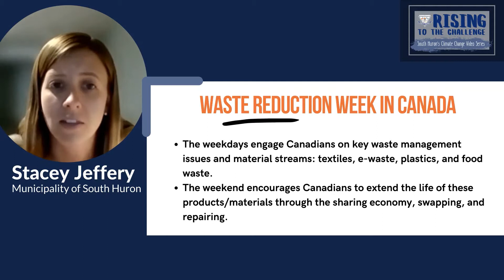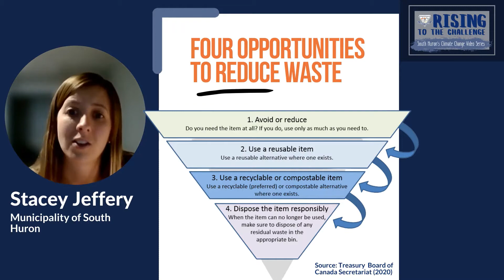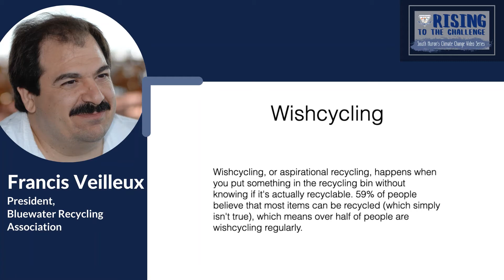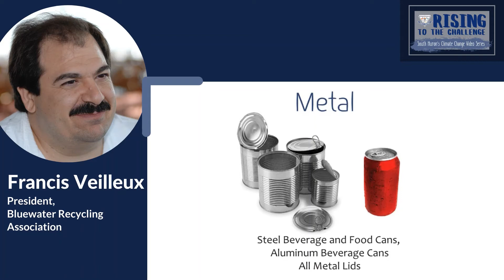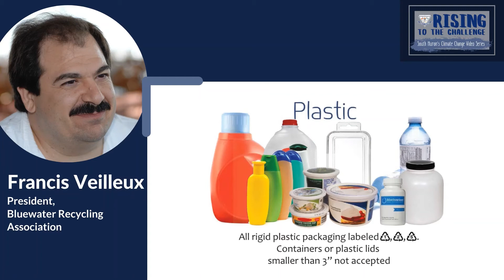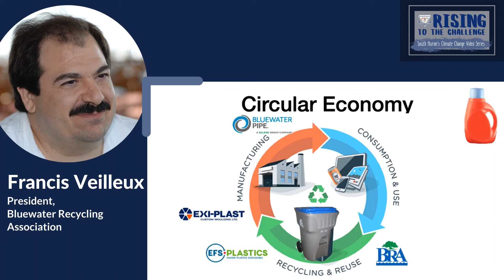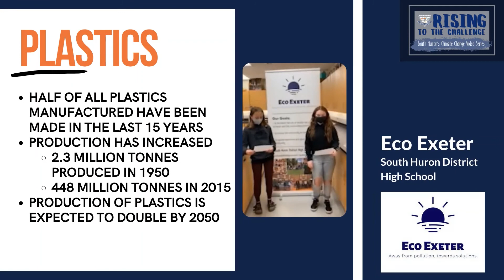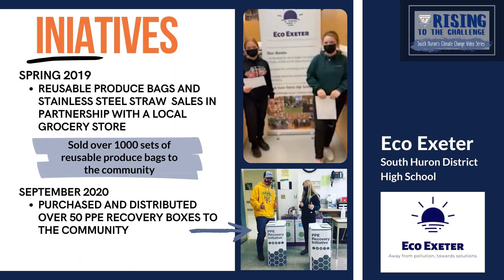Opportunities to Reduce Your Waste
This week is the 20th anniversary of Waste Reduction Week in Canada (October 18-24, 2021) - a great opportunity to have a conversation about waste! Join our experts to learn more about where your recycling goes (Francis Veilleux from Bluewater Recycling Association), how you can reduce the amount of waste you produce in your personal life (Eco Exeter) and how businesses might incorporate waste reduction into their daily practices (Michael and Lindsay Groot from Wholesome Pastures). Waste reduction doesn't have to be complicated - this video will show you where to start!

In 2020, the Municipality of South Huron developed South Huron’s Climate Change Adaptation Strategy with financial support provided by the Government of Canada through the Federation of Canadian Municipalities (FCM) Municipalities for Climate Innovation Program (MCIP). South Huron Council adopted the strategy on September 8, 2020.

The strategy has a vision of “A future-ready South Huron that is resilient to the impacts of a changing climate.” The strategy is comprised of eight goals to help achieve the vision.  This video series is an action item under Goal 2: Support municipal and community resilience awareness and action.